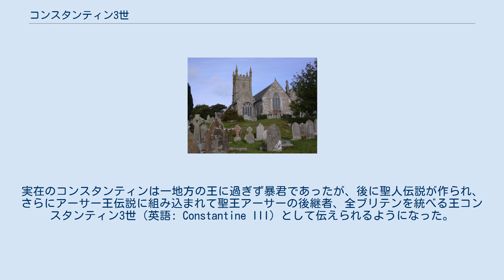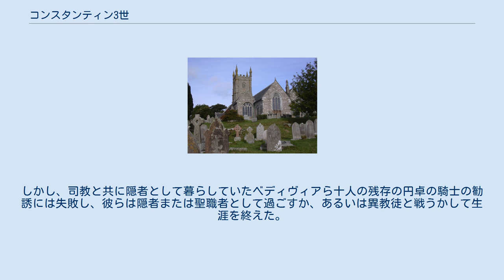コンスタンティン3世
コンスタンティン（英語: Constantine、6世紀）は、イングランド西南部・ドゥムノニアの王。
ラテン語ではコンスタンティヌス（ラテン語: Constantinus）。
ウェールズ語ではキステニン・コルネイ（ウェールズ語: Custennin Corneu、「コーンウォールのコンスタンティン」の意）。
実在のコンスタンティンは一地方の王に過ぎず暴君であったが、後に聖人伝説が作られ、さらにアーサー王伝説に組み込まれて聖王アーサーの後継者、全ブリテンを統べる王コンスタンティン3世（英語: Constantine III）として伝えられるようになった。
 コンスタンティンの行状は、同時代人のギルダスが著した『ブリトン人の没落』によって報告されており、アーサー王伝説の登場人物としては数少ない、一次史料が現存して実在が確実な人物である。
 ギルダスは『ブリトン人の没落』の中で五人のブリテンの暴君を糾弾しているが、ドゥムノニア王コンスタンティンについては「ダムノニア（ドゥムノニア）の不浄な雌獅子から産まれた暴虐な仔獅子」と仇名している。
ギルダスが同書を著述中のまさにその年、コンスタンティンは、直前に住民に対して何らの不正行為もしないと神前に誓いをしていたにも関わらず、大修道院長の僧服を着て僧侶に扮し、剣とジャベリンを使って教会の祭壇の前で二人の若い王族を殺害したという。
また、さらにその何年も前から、既婚者であるのに、コンスタンティンは複数の女性と姦通をしていた。
 ギルダスはコンスタンティンを「なぜ自分から地獄の業火に焚べられに行かないのか？」等、激しく非難しつつも、神は咎人が死ぬことよりも生きて回心することを望んでいるとし、悔い改めることを勧めている。
 トーマス・オサリヴァンは、コンスタンティンをウェールズ語文献のキステニン・コルネイという人物に比定し、活躍期は西暦520年から523年と推定している。
キステニンは、テオドシウス1世の時代のブリタンニア司令官・僭称ローマ皇帝マグヌス・マクシムス（在位383年-388年）に仕え、土地を与えられたカナン・マプ・エイダフ・ヘン（ウェールズ語: Cynan map Eudaf Hen）（ブルターニュの伝説的建国者コナン・メリアドクのウェールズ語名）の来孫（孫の曾孫）であるという。
 『聖人の系図』の幾つかの写本によれば、キステニンの父はカンヴァウア、子はエルビンで、エルビンの子はゲライントである。
このゲライントは初期のアーサー王伝説の登場人物で、『エルビンの息子ゲライントの物語』や『ゲライントとエニッド』など数篇のマビノギオンの主人公である。
 コーンウォール州コンスタンティン教区の聖コンスタンティン教会（15世紀） その後、伝説では、コンスタンティンは罪を悔い改めて修道士になり、聖コンスタンティンと讃えられるようになった。
しかし、これには幾つかの人物との混同があるという説がある。
 10世紀に書かれた『カンブリア年代記』によれば、西暦589年に、コンスタンティヌスなる人物が神に悔い改めたという（ちなみに、『カンブリア年代記』ではアルトゥル（＝アーサー王）の没年は西暦537年である）。
また、デヴォン州やコーンウォール州には聖コンスタンティン由来の少なくとも五つの教区が現存する。
多くの人はこれをギルダスがコンスタンティンを叱責した成果だと考えている。
また、11世紀の僧侶リケマルクスは、『聖デイヴィッドの生涯』で、コーンウォール人の王コンスタンティヌスが、聖デイヴィッドに帰依して王位を捨て、僧籍に入ったと伝えている。
 トーマス・オサリヴァンによれば、コンスタンティンは当時よくある名前で、聖コンスタンティンは少なくとも二人のコンスタンティン、北のコンスタンティンと南のコンスタンティンが混同された結果であるという。
「北のコンスタンティン」は6世紀末のストラトクライドの王子コンスタンティンで、『カンブリア年代記』に記載されているのはこちら。
「南のコンスタンティン」は『聖デイヴィッドの生涯』に登場するコンスタンティンで、おそらくは6世紀初頭の本項目のコンスタンティンと同一人物であるが、あるいはこれもまた別の人物と混同された可能性もあるとしている。
 ジェフリー・オブ・モンマスは、1136年ごろに著した偽史『ブリタニア列王史』で、コンスタンティンをアーサー王の後継者に位置付け、以降この創作が史実として誤...